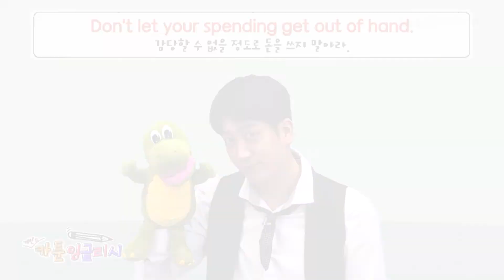[카툰영어] 가장 인상깊은 농구 경기는? | 케빈’s 카툰 잉글리시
일상생활에서 마주할 수 있는 모든 상황을 재미있는 카툰에 담았다!
개그맨 김성원 씨가 케빈으로 돌아왔어요!😎
케빈의 불꽃 연기🔥와 함께
쉽고 재미있는 영어 공부 시작할 준비됐나요?
+ 케빈의 귀여운 친구 제이미의 활약도 기대해 주세요😘

케빈’s 카툰 잉글리시 풀버전 다시보기